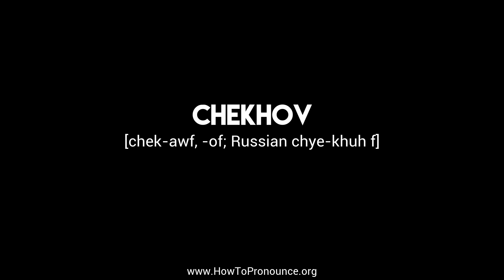How to Pronounce "chekhov"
Learn the proper pronunciation of "chekhov"